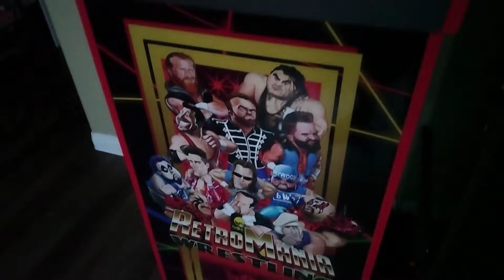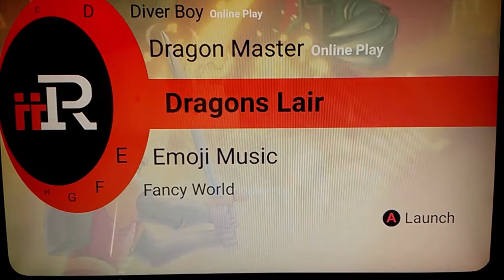🔴iiRcade | My Last Games ⚡ Home Arcade Cabinet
Today's video is about my last purchased games on the iiRcade.
iiRcade and home arcade cabinets.